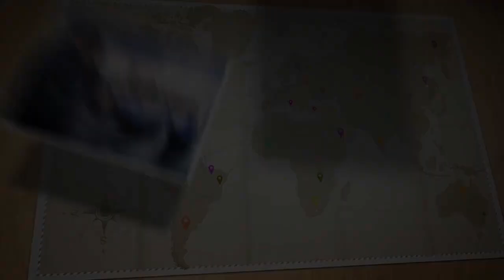PLAGES DE TENERIFE (El Medano, Playa de Las Galetas, Candelaria)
⬇️ Cliquez sur le PLUS ci-dessous ou vous allez tout louper ⬇️
On continue notre visite de Ténérife dans les îles Canaries.

Au programme :
- El Medano
- Playa de Las Galetas
- Candelaria

📹 NOTRE MATÉRIEL POUR RÉALISER LES VIDÉOS :

➡️ Caméra Canon Powershot G7X
➡️ Caméra GoPro Session 5

Toutes les musiques que vous entendez dans nos vidéos sont :
dont nous possédons un compte premium